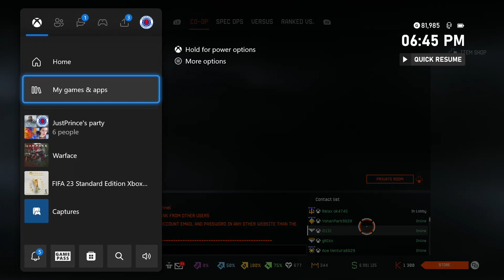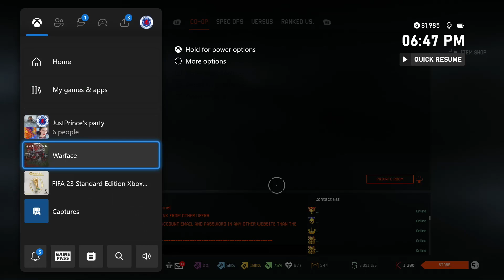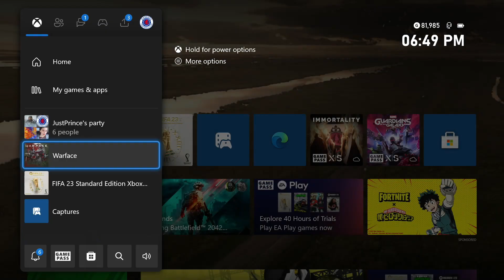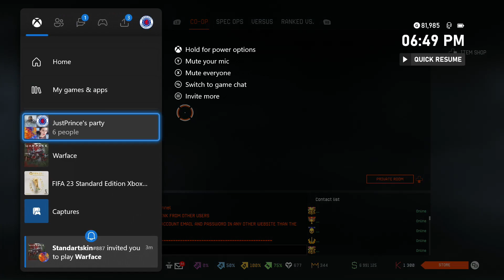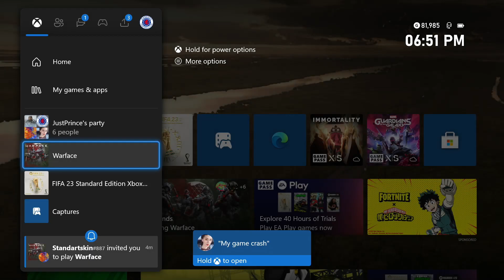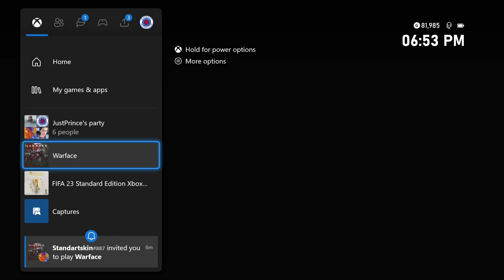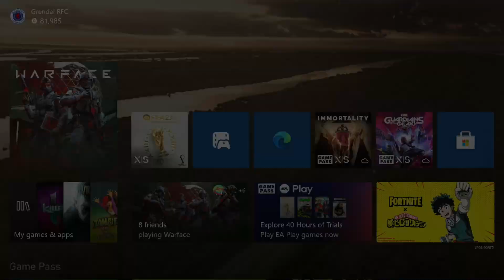Warface XBOX SERIES S Log in problem